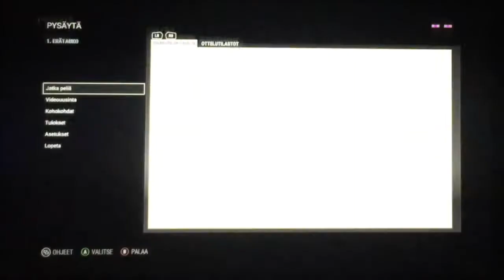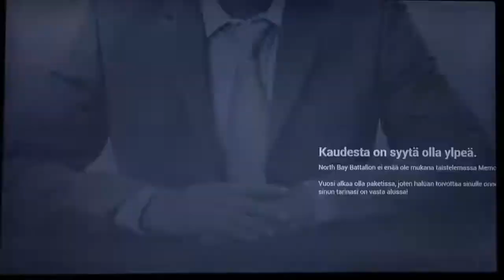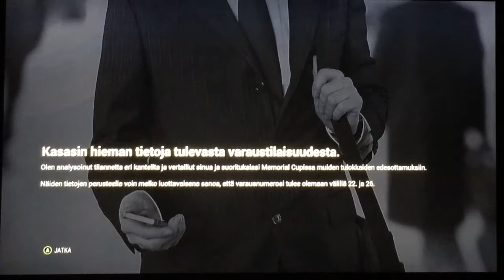NHL 17 BE A PRO #3 | Päästään näkemään uusi joukkue..?